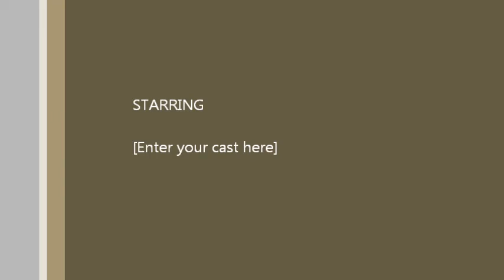LEGO aliens vs predator War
a war